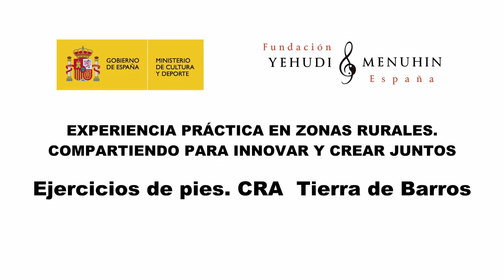Ejercicios de pies. CRA Tierra de Barros